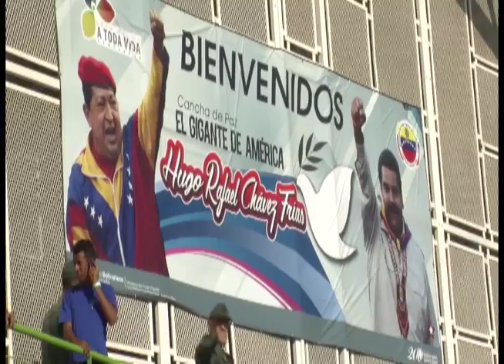Los 7 ejes de la Misión Justicia Socialista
Los siete ejes de acción de la Misón Justicia Socialista tienen como objetivo garantizar la paz y seguridad en Venezuela mediante una alianza de los poderes Judicial, Ciudadano y Ejecutivo.